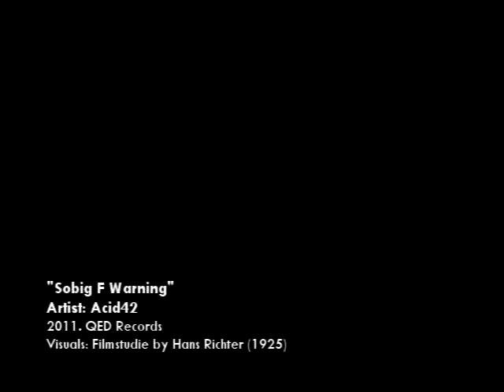Acid42 - Sobig F Warning (Music Video)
- Official music video for the Acid42 track "Sobig F Warning."  Visuals by Hans Richter "Filmstudie" (1925). Download mp3 below.

Sobig.F is a computer virus, a worm, which reared its ugly head in 2003 as an email trojan horse.

Acid42 is Lionel Valdellon.